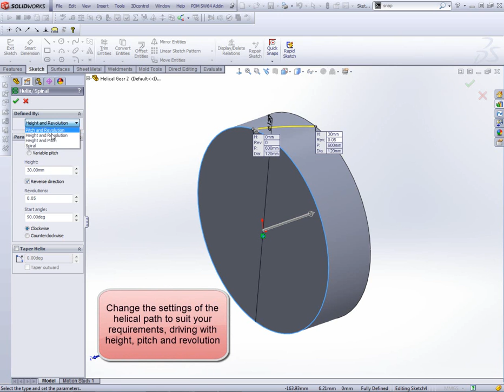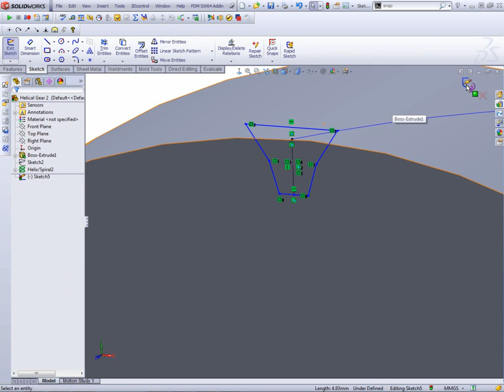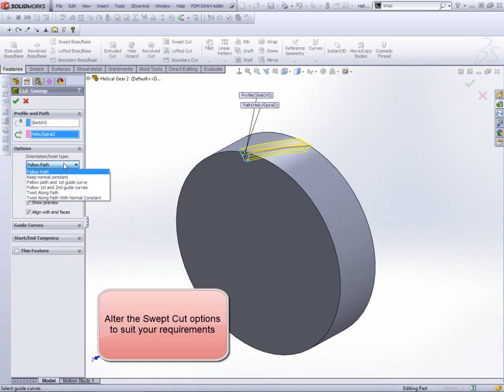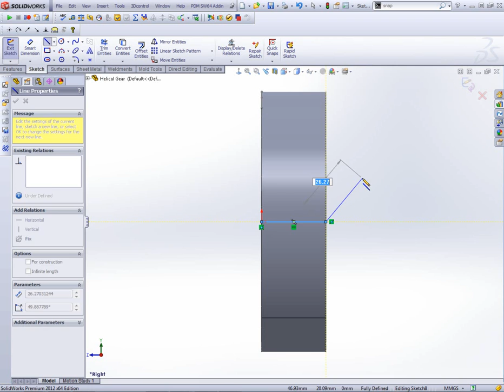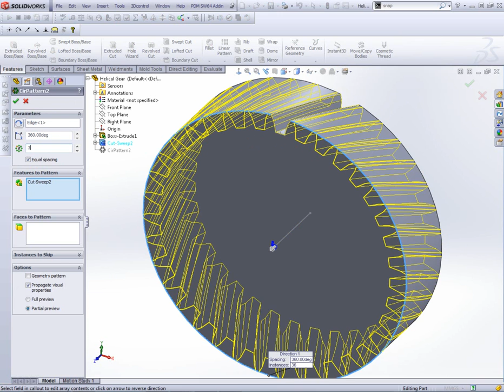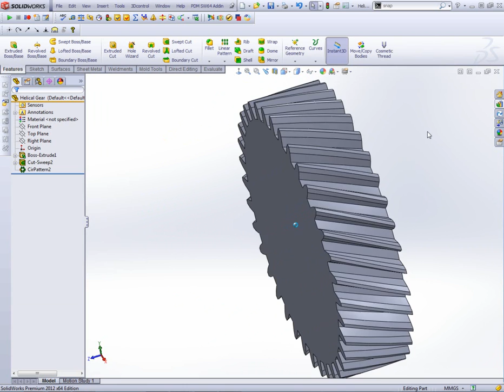Helical Gear Creation in SolidWorks 2012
Two methods of creating a helical gear using the cut tools in SolidWorks 2012.

Method 1 - Create a helical path and sweep the cut profile along the helical path
Method 2 - Simply sweep a profile then use the sweep options to drive the direction of the path

Based near Birmingham, SOLID Applications Ltd. specialises in the supply, implementation and support of 3D CAD, data management solutions from SolidWorks and related complementary products.
For more information on our products and services, visit our